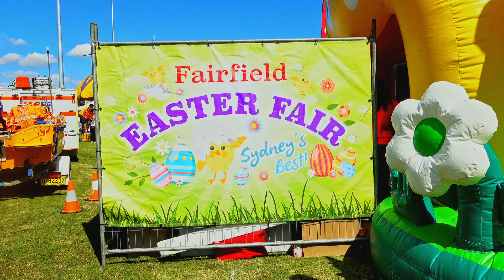شینا تایم - فستیوال قیام مسیح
شبکه گرانبها